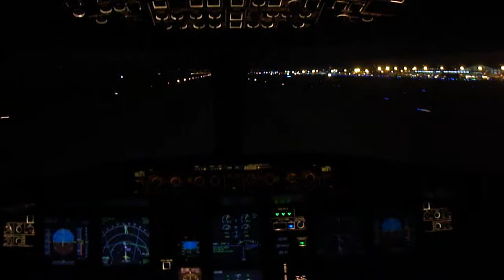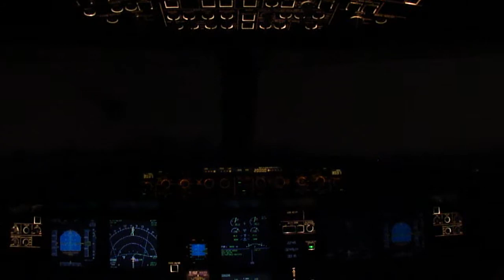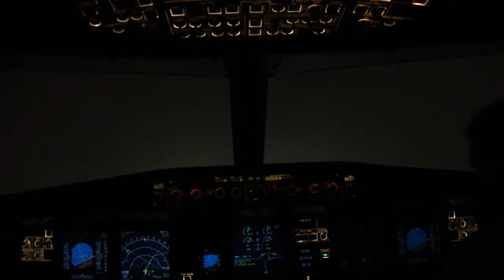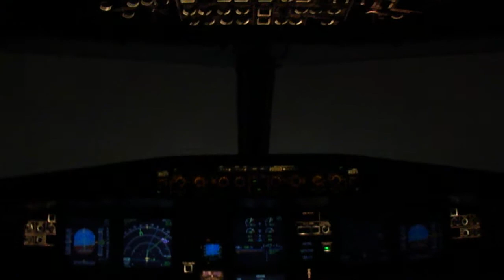Take Off from El Dorado International Airport (SKBO), Airbus A320-200 HK-4549 Avianca